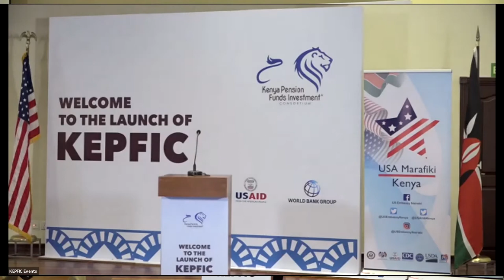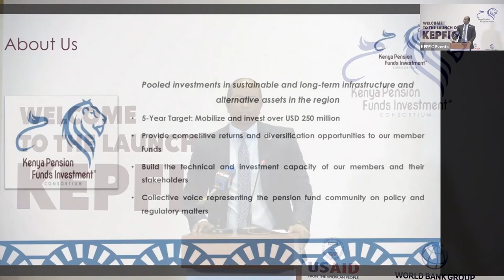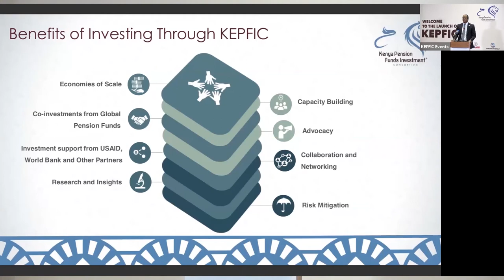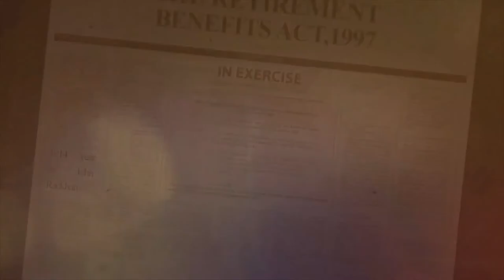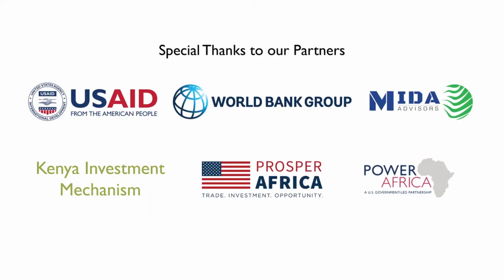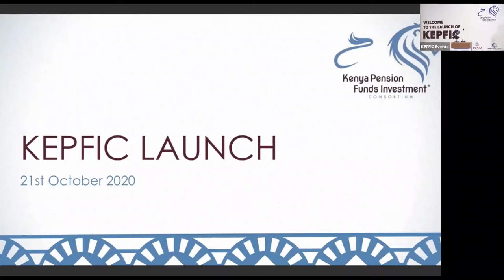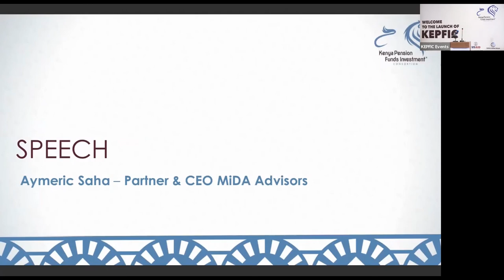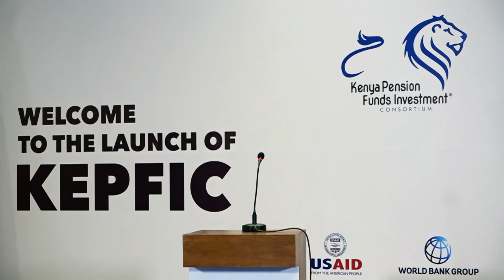KEPFIC Launch Event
Recording of the KEPFIC Launch Event held on 21st October 2020 at the Mövenpick Hotel & Residences, Nairobi

00:00 Program Overview
01:22 KEPFIC Chairman - Sundeep Raichura
13:45 Presentation by Head of KEPFIC Secretariat - Ngatia Kirungie
23:40 KEPFIC Video
30:44 Keynote Address by US Ambassador to Kenya - Kyle McCarter
40:38 Photo Ops
42:22 World Bank Program Leader, Equitable Growth, Finance and Institutions - Allen Dennis
49:03 Retirement Benefits Authority CEO - Nzomo Mutuku
55:00 MiDA CEO - Aymeric Saha
1:01:10 National Treasury Principal Secretary - Dr. Julius M. Muia, CBS
1:13:13 KEPFIC Steering Committee Member - Constantine Kandie